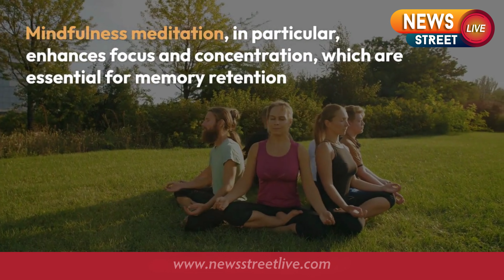News Street Live Update On 21 Sept 2023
Unlock the potential of meditation for inner peace and mental clarity. Discover the magic of mindfulness and tranquility.